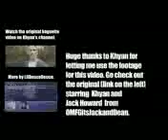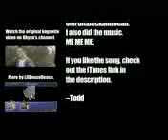Random niss???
No comment